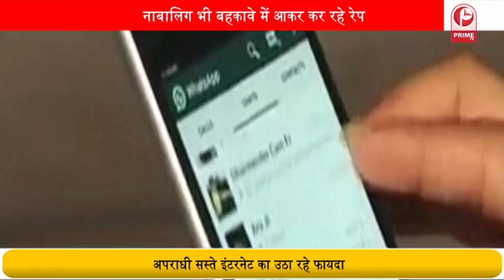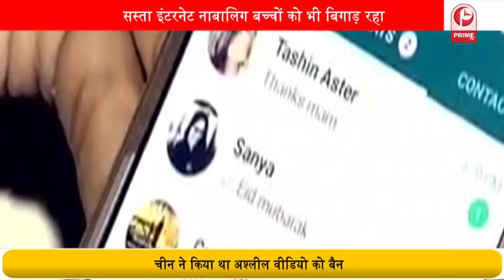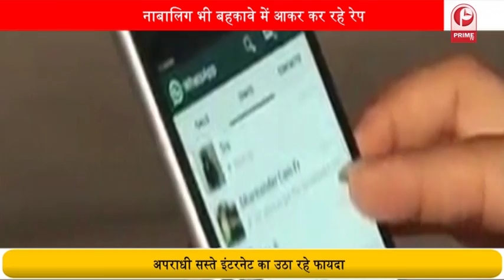आइये जानें, क्यों बढ़ रहे रेप के मामले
इंटरनेट के एक तरफ जहां फायदे हैं तो वहीं दूसरी तरफ इसके नुकसान भी हैं... इंटरनेट से ना केवल ज्ञान के अथाह सागर से आपका परिचय होता है.. वहीं इससे बहुत से काम सरलता से निपट जाते हैं.. वहीं इंटरनेट के अपने कई नुकसान भी हैं.. इंटरनेट से ना केवल अपराध बढ़ रहे हैं.. बल्कि नाबालिग बच्चे भी बिगड़ रहे हैं... दिल्ली के निर्भया रेप कांड को कौन भूल सकता है.. इस रेपकांड ने पूरे देश में कोहराम मचा दिया था... वहीं हाल ही में हैदराबाद की बेटी प्रियंका रेड्डी की रेप के बाद हत्या ने पूरे देश को हिला कर रख दिया है.. आपको बता दें कि महिलाओं पर बढ़ते यौन अपराधों में लीड रोड सस्ता इंटरनेट अदा कर रहा है.. सस्ते इंटरनेट की पहुंच ना केवल अपराधियों तक है... बल्कि बच्चे भी इससे गुमराह हो रहे हैं.. इसी मुद्दे पर आइये देखते हैं ये रिपोर्ट-- ।